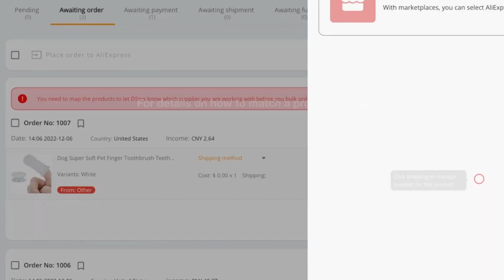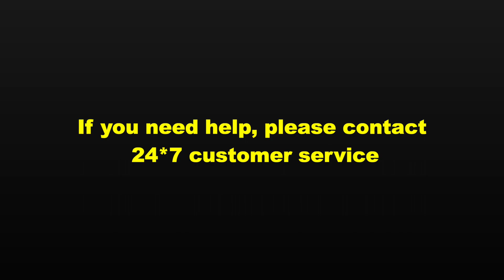How to place an order on DSers - DSers